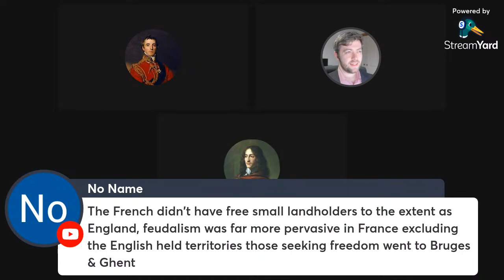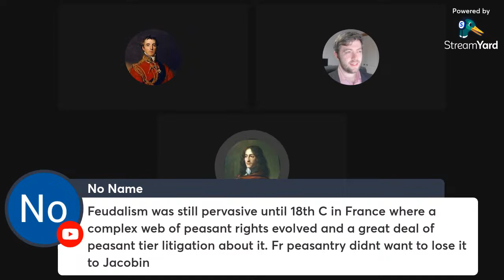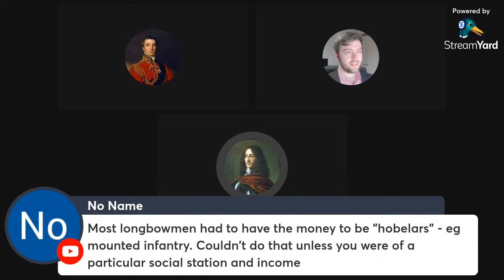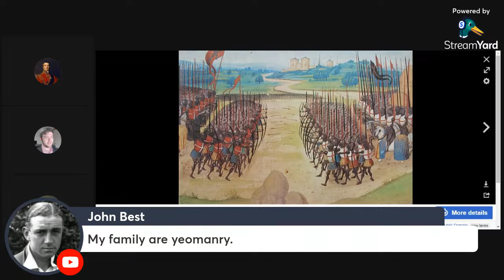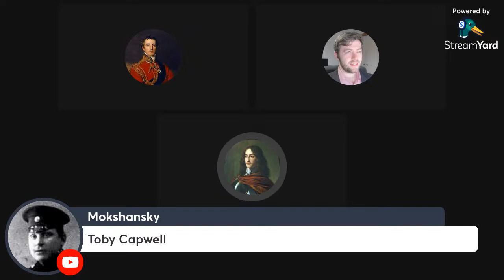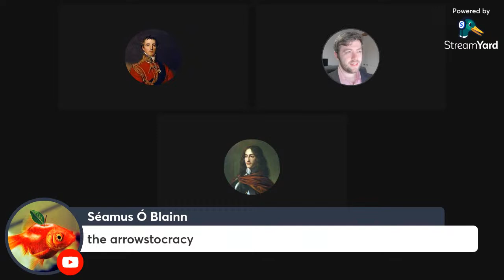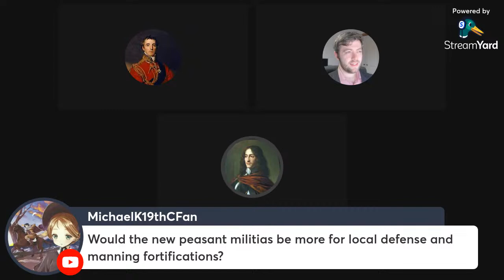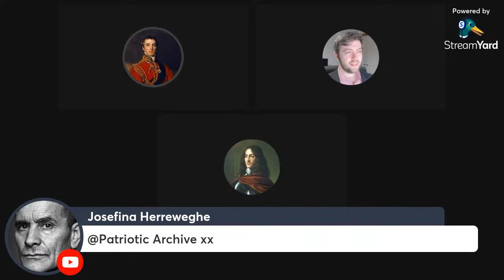The English Yeoman and his place in History and Legend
A look at the English Yeoman and his place in history legend and mythology. Featuring Rupert August and Nathan C.J. Hood.

Rupert is also often a guest on Nathan and Apostolic Majesty's YT channel.